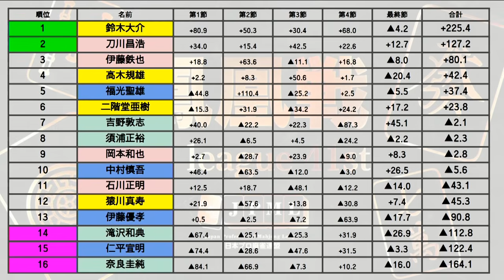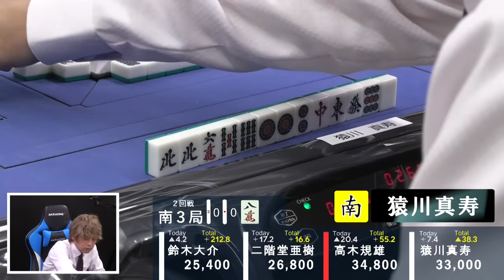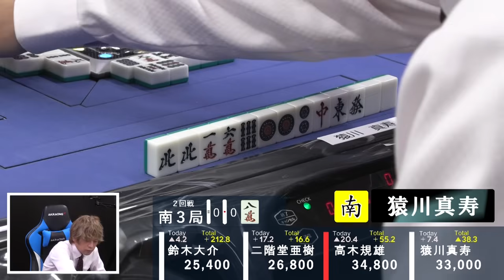【麻雀】第41期前期鳳凰戦B１リーグSelect第５節２回戦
鈴木大介vs二階堂亜樹vs猿川真寿vs高木規雄
解説：藤崎智
実況：羽田龍生
ルール：日本プロ麻雀連盟公式ルール